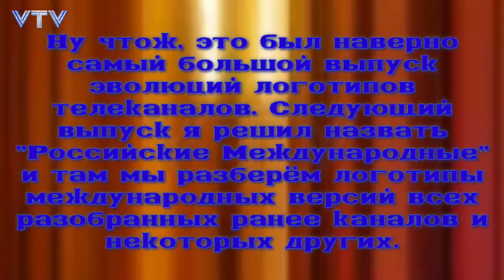Эволюция логотипов телеканалов. Выпуск 18. Телеканалы сети НТВ-Плюс